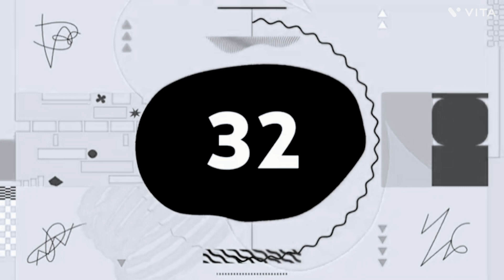Silent Partner - Space Walk (Premiere Countdown) (VITA) NEW 2021 GRAY EFFECT